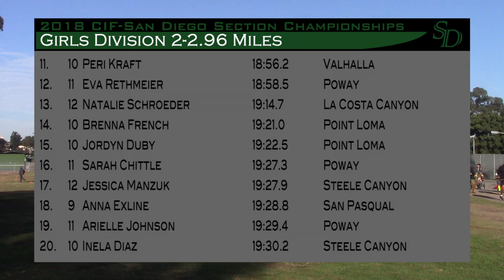18' CIF-SD XC Finals Girls D2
2018 CIF San Diego Section Cross Country Finals